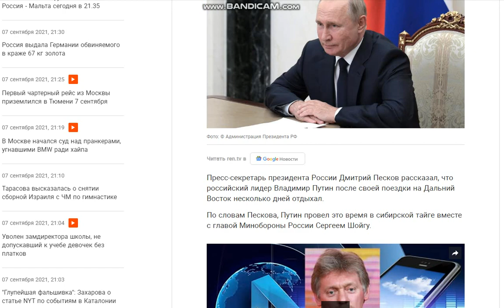Путин отдохнул в сибирской тайге после поездки на Дальний Восток. Путин и Шойгу на отдыхе в Сибири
Пресс-секретарь президента России Дмитрий Песков рассказал, что российский лидер Владимир Путин после своей поездки на Дальний Восток несколько дней отдыхал.

По словам Пескова, Путин провел это время в сибирской тайге вместе с главой Минобороны России Сергеем Шойгу.

Пресс-секретарь президента РФ отметил, что Путин вернется в Москву в среду вечером.

"По пути из Благовещенска Путин на несколько дней сделал остановку в регионе, он остался в Сибири. Скоро будет в Москве, мы вам сообщим", - отметил Песков.

Он не стал называть конкретное место отдыха российского президента.

"Обычный отдых: тайга, горы, прогулки, свежий воздух и так далее", - отметил Песков.

Напомним, что на прошлой неделе Владимир Путин посетил Дальний Восток с рабочей поездкой. Он побывал в Приморском крае, принял участие в Восточном экономическом форуме и посетил Амурскую область.

Отметим, то Путин уже не в первый раз выбирает местом отдыха Сибирь.